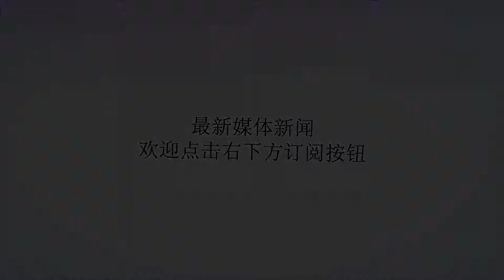猎毒人王玉江是谁 真实身份背景介绍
谢谢！原标题：猎毒人王玉江是谁真实身份背景介绍目前，《猎毒人》这部剧的剧情发展很快，尤其是吕云飞发展的线人备受猜疑，究竟谁是卧底想必各位小伙伴心中都有了自己的答案。对于剧中的王玉江，他的身份可不像明面上的那么简单，虽然表面上他是楚天南的心腹，但楚天南身边越亲近的人反而越不靠谱。在最新的剧情里，敏登被一群人抓着，这群人身穿防弹服，是由王玉江带领的，由此可以看出他们应该就是楚天南的近卫军。王玉江对于楚天南来说，是非常忠诚的，也只听命于楚天南，毕竟王玉江可以算是楚天河身边最亲近的几人之一，也是其忠诚的心腹。敏登之所以被整，是因为相对于印塔，楚天南毫无疑问是偏向印塔的，毕竟印塔是楚天南的义子，而敏登只是楚门的一位成员，而且还有造反之心。所以楚天南是想要杀了敏登，最后敏登的结果也是很惨，当然也是活不下去了，据悉，杀死敏登的便是王玉江。王玉江虽然是楚天南的心腹，但其实他是一位好人而不是坏人，这就让各位小伙伴迷惑了，为何他会是好人呢?其实王玉江的真实身份可不简单，他是吕云飞发展的线人，也就是卧底，对于这个身份可谓是惊呆了各位小伙伴，一开始也让我觉得不信的。但是不妨想想，吕云飞待在楚门那么久，发展的线人足足有好几位，其中乍莱和阿香便是其中的两位，阿香是楚门的管家，也是楚天南亲近的人。那么，王玉江是吕云飞的线人也不足为怪，毕竟楚天南身边越亲近的人对于吕云飞来说越有利，因为能够获取的信息会越重要。王玉江在吕云飞死后是有点动摇的，不过他最终还是待在了楚天南的身边，继续当卧底线人，还是非常忠诚的一位小伙子。在接下来的剧情会更加激烈，想必等到吕云飞再次出现后，王玉江发挥的作用将会是致命的一击，各位小伙伴还是期待期待吧!